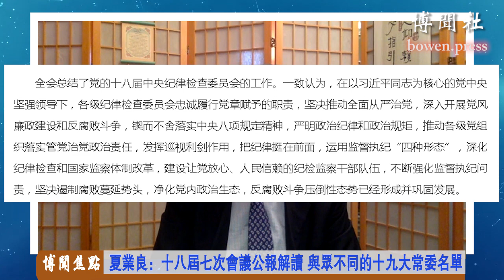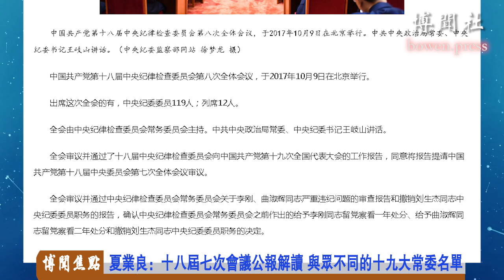夏业良：十八届七次会议公报解读 与众不同的十九大常委名单